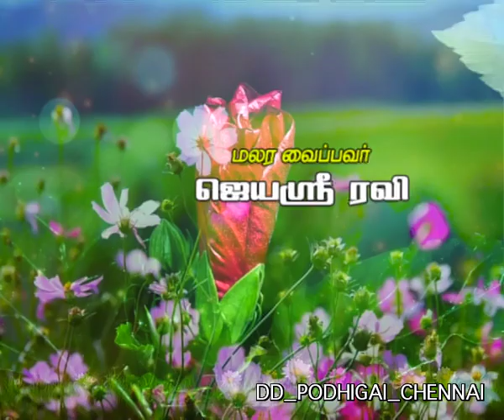சந்தோசம் ஒரு பயணம். இலக்கு அல்ல. - ஜெயஸ்ரீ ரவி ( Dec 3 )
- Start your day with a good note, everyday! Listen to Jeyasree Ravi's simple life hacks everyday on Radio One’s Morning Mantra between Monday to Friday between 7:30 to 8am! Post your questions on Facebook and morningmantra to have your questions answered on her show!

Discover forgotten 16 tips for an everyday happy living! Buy your copy of Magical Scroll ( Available in English and Tamil ) on Flipkart and Amazon.

Flipkart:

Magical Scroll ( English )

Magical Scroll ( Tamil )

Magical Scroll ( English ):

Magical Scroll ( Tamil )